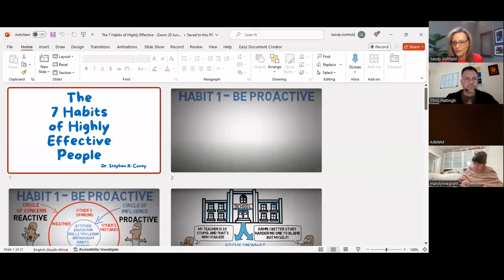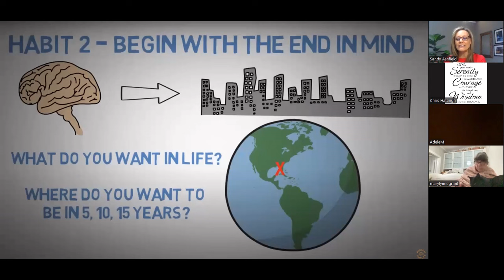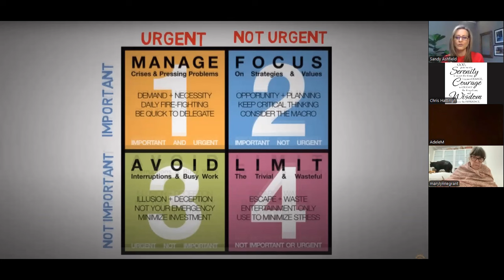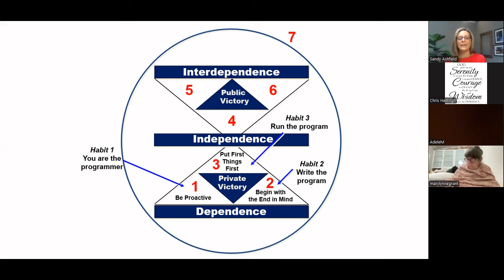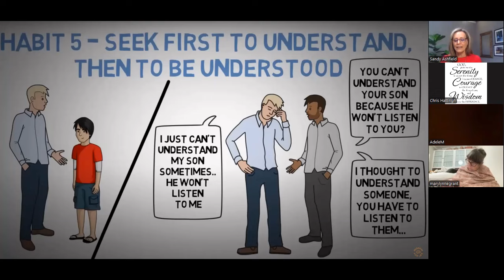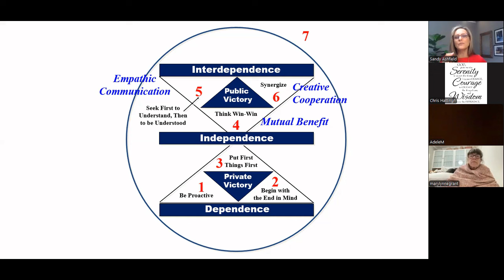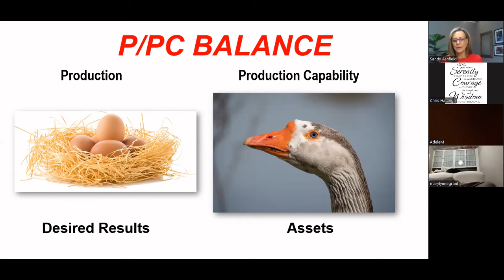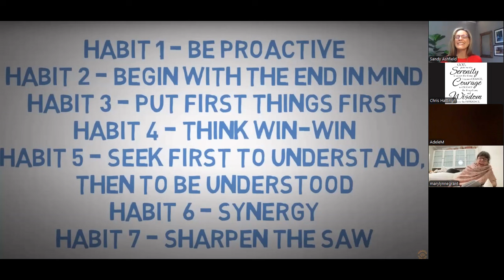The 7 Habits Of Highly Effective People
Sandy Ashfield - 20 June 2024